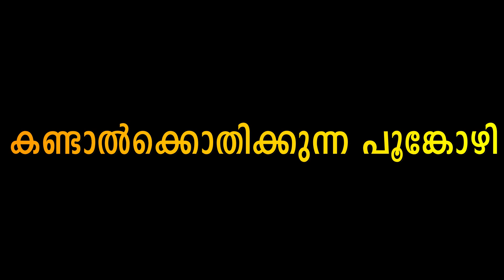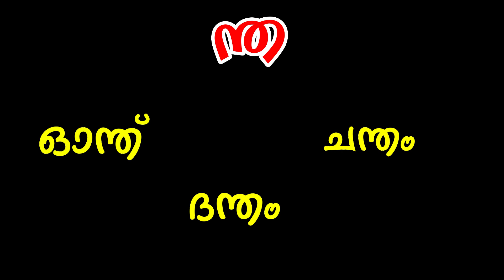കൂട്ടക്ഷരങ്ങള്‍ | ങ്ക ഞ്ച ണ്ട ന്ത മ്പ || Koottaksharangal.| അക്ഷരപ്പാട്ട്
കൂട്ടക്ഷരങ്ങള്‍
 ങ്ക ഞ്ച  ണ്ട  ന്ത മ്പ
 അക്ഷരപ്പാട്ട്